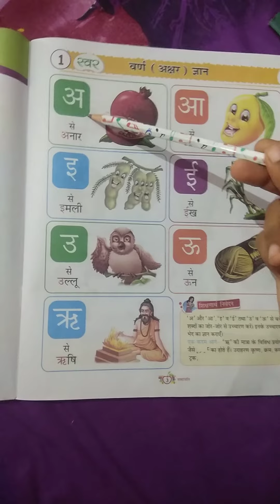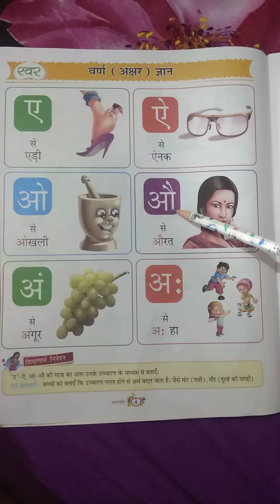Class-L.k.g(Hindi-varnmala) Reading Part-1(Date-15/07/2020)